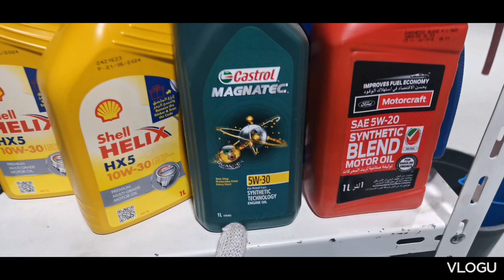HOW TO CHANGE OIL FORD TAURUS 2018 MODEL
this video about changing oil for FORD TAURUS  2018 MODEL
I hope we can make you happy with my little video, may we always take care of each other so that all OFWs can live I'm proud to be one of those who became an OFW THANK YOU PLEASE DON'T BE BORED SUPPORT MY VIDEOS 🇵🇭🇵🇭🇵🇭 Thank you very much for your support of my YouTube channel because of you, my subscribers will grow even more and I will work harder to upload videos.  Thank you for your support.  I hope you don't stop. please support my YouTube channel please thank you very much I love you all,,,,,,""""",,,,,,